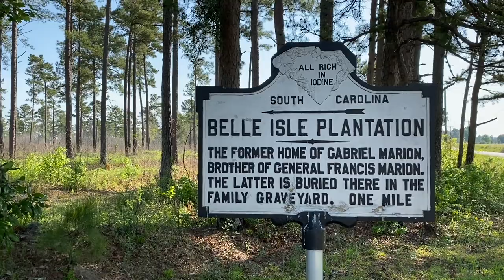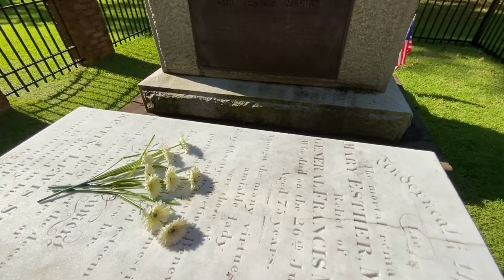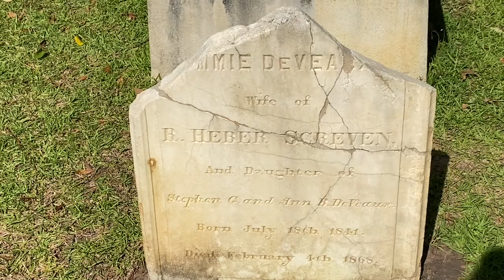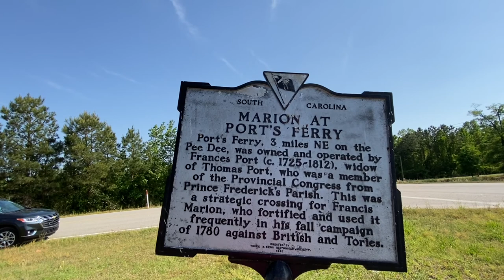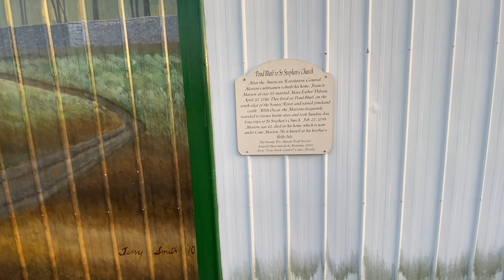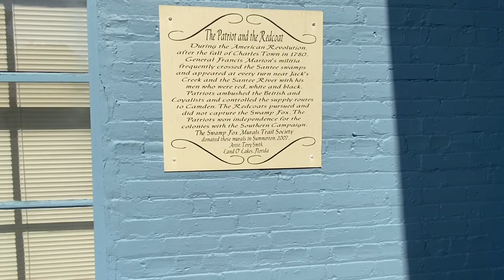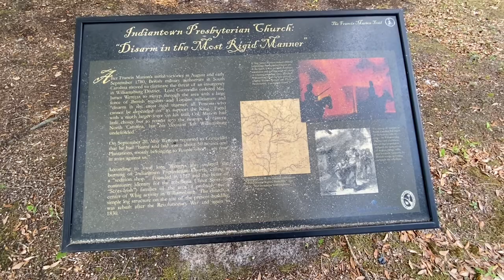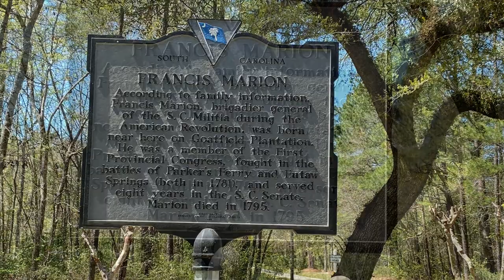The “Swamp Fox” Francis Marion Burial Site and other places in SC that honors his legacy today.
This video shows the Francis Marion burial site and other places in SC that still honor his legacy.  From the murals in Clarendon County to the waysides in different areas of the state, you can visit them all.  If you are interested in the murals, go or if you are interested in the historical markers, go